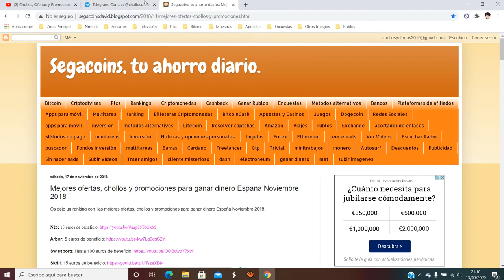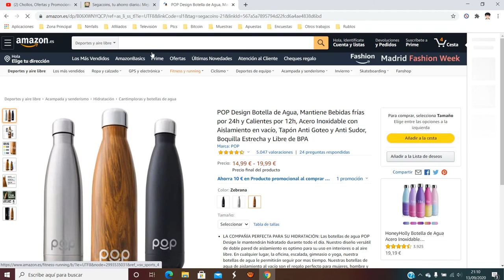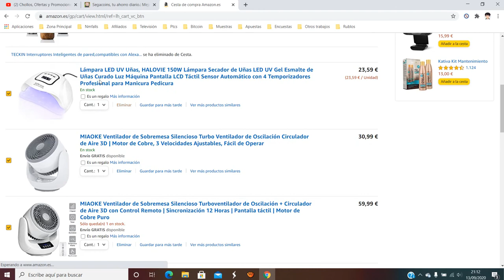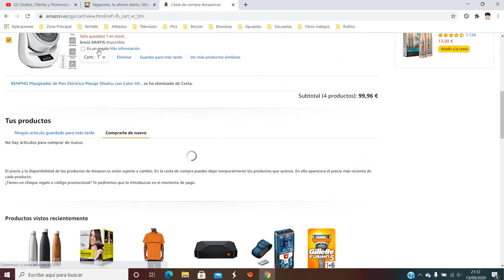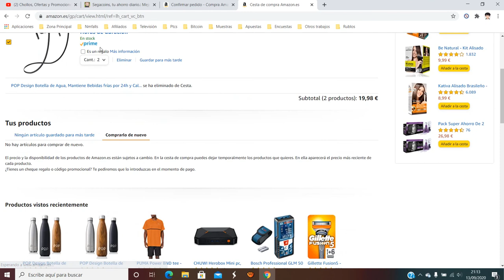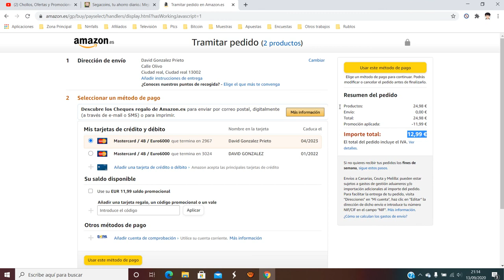🎧 ¡Oferta Amazon! Set Auriculares + Botella agua térmica barato 13€ ¡60% DTO! Opinión | Descuentos 🎧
Set Auriculares + Botella agua térmica barato 13€

🎧 ¡Oferta Amazon! Set Auriculares + Botella agua térmica barato 13€ ¡60% DTO!

LA COMPAÑÍA PERFECTA PARA SU HIDRATACIÓN: Las botellas de agua POP Design le mantendrán hidratado durante todo el día. Nuestro diseño versátil de doble pared de aislamiento es optimo para su uso en interiores o al aire libre. En cualquier lugar, la oficina, escalada, gimnasio o yoga, nuestra botellas de agua le permitirán seguir por mas tiempo. Nuestras botellas de agua de aislamiento al vacío son el regalo perfecto para mujeres, hombre y niños también.
SIEMPRE LA TEMPERATURA PERFECTA: Tu botella de agua POP mantendrá sus bebidas frías frescas y sus bebidas calientes humeantes! Nuestra característica de doble pared de aislamiento mantendrá cualquier liquido frio hasta 24 horas y caliente hasta 12 horas.
MATERIALES DE CALIDAD: El diseño POP de grado 18/8 acero inoxidable libre de BPA de nuestras botellas de agua, usan un revestimiento ecológico que las previene de ralladuras, rasguños y huellas digitales mientras permite un agarre fácil y cómodo con la mano.
NO GOTEOS Y ANTI SUDOR: Nuestras botellas de agua son testadas anti goteo, no se condensan en el interior y no se congelan en el exterior. Son fácil de mantener limpias con simplemente jabón, agua y un cepillo de botella.
GARANTÍA: Los Diseños POP crecen con la satisfacción 100% el cliente. Por ello ofrecemos 2 anos de garantía en todas nuestras botellas de agua. Si algo no fuera de su entera satisfacción, póngase en contacto con nosotros y buscaremos una solución! Se lo garantizamos.